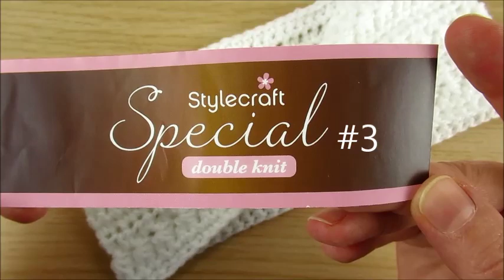Crochet headband Ear warmer STAR stitch Adults Beginners tutorial - Diadema Crochet o Ganchillo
Designed by Happy Crochet Club. Разработано HAPPY CROCHET CLUB - вязание крючком Ladies headband. I used Double knit yarn #3 and 4.00mm crochet hook.
Diadema Crochet o Ganchillo
English Turkish
chain (ch) - zincir
stitch (st) - ilmek
single crochet (sc) -sik igne(si)
half double crochet  (Hdc) - tekli trabzan
double crochet (dc) - ikili trabzan
treble crochet (tr) - uclu trabzan
slip stitch (sl st)  - ilmek kaydirma
loop (lp) - ilmek,halka (BLO: ilmegin arkasi FLO: ilmegin onu)
skip (sk) - atla,ilmegi ormeden atla
repeat - tekrar,kez
picot - pim
ring - halka
row - sira
round - tur
(all) around - cevresi
times - kez,defa
turn - don,cevir
each - her,hepsi
next - sonraki
last - son
yarn - ip,iplik

U.S - RUSSIAN
ch – chain – воздушная петля
BP dc – back post dc – столбик с накидом провязанный снизу
FP dc – front post dc – столбик с накидом провязанный сверху
back loop only – только изнаночная петля
sl st – slip stitch – полустолбик без накида ( soadinits pervuju i poslednuyu petlu)
st(s) – stitch(es) – петля(и)
sc – single crochet – столбик без накида
hdc – полустолбик с одним накидом
dc – double crochet – столбик с накидом
repeat – повторять, раппорт
together – провязать вместе
Do not count 1st join stitch - Nenada shcitats pervaju petlu kogda vi schetayem po krugu.

ESPAÑOL - INGLÉS  puntos
Ch - Cadena
FPdc - Punto alto por el poste de la frente
BPdc - Punto alto por el poste de atrás
FP triple - Punto alto doble por el poste la frente
BP triple - Punto alto doble por el poste de atrás
Chain space - Espacio de cadena
Continue - Se continuan
Stitches - Punto
sc - punto bajo
hdc - Medio punto alto
dc - Punto Alto
Triple - Punto alto doble
Between - Entre
Back loop(s) - Anillos a la detrás del trabajo
Pattern - Patrón
Repeat - Se repiten
Round - Ronda
Row - Vuelta
Right side - Lado derecho
2 Together - Se juntan 2 puntos
Skip - Se saltan el siguiente punto
Slip Stitch - Cadeneta/Punto enano
Space - Espacio
Extended (ext.) - extendido

PORTUGUÊS / INGLÊS

chain stitch  = (Ch ) - Ponto correntinha =(corr.)
front post double crochet=(FPdc) - Ponto alto em relevo pela frente
back post double crochet = (BPdc) - Ponto alto em relevo por trás
stitch = ( st ) - Ponto = ( pt)
Pattern - Receita, padrão, gráfico
Together - juntos
Next stitch - próximo ponto
Next round - proxima rodada
slip Stitch = (sl st ) - Ponto baixíssimo= ( Pbx)
single crochet = ( sc ) - Ponto baixo= ( Pb)
half double crochet = ( hdc ) - Meio Ponto alto= (mpa)
double crochet = ( dc ) - Ponto alto =(pa)
treble crochet = ( tr ) - Ponto Alto duplo= (pad)
double treble crochet  = ( dtr) - Ponto Alto triplo = ( pat)
triple treble crochet =   ( tr tr ) - Ponto alto quadruplo=  (paq)
Extended (ext.) - estendido

US - German Deutsche
sc - Feste Masche (fM)
dc - Stäbchen (Stb)
chain (ch) - Luftmasche (Lm/Lftn)
stitch (st) - Masche (M)
chain space  - Luftmaschenbogen (Lftm-Bg)
back loop only - nur hinteres Maschenglied
row (R) - Reihe (R)
round (rd) - Runde (Rd)
skip (sk) - überspringen/auslassen
slip stitch (sl st) - Kettmasche (Kettm)
repeat (rep) - wiederholen (Wdh)
last stitch - letzte masche
(FPdc) - vordere Reliefmasche mit Stäbchen
(BPdc) - hintere Reliefmasche mit Stäbchen
turn the work - die Arbeit wenden
right side - Richtige Seite / AuBenseite

US-Italiano
Chain (ch) - punto catenella
single crochet (sc) - maglia bassa (m.bassa)
half double crochet (hdc) - mezza maglia alta
double crochet (dc) - maglia alta (m.alta)
triple crochet (tr/trc) - maglia altissima
slip stitch (sl st)- maglia bassissima
front post (FP)- in costa davanti
back post (BP)- in costa dietro
between stitches - tra i punti
before stitch - prima del punto
Do not count 1st join stitch - Non contare il primo punto

U.S. - French FRANCAIS
Chain (ch) - maille en l'air (ml) /maille chaînette - mch
single crochet (sc) - maille serree (ms)
back loops - boucles arrière
turn your work - tourne ton travail
hdc 2 tog - demi - br 2 (deux ensemble)
half double crochet (hdc) - demi-bride (demi-br)
double crochet (dc) - bride (br)
triple crochet (tr/trc) - double bride (d-br)
slip stitch (sl st) - maille coulee (mc)
front post (FP) - double bride en relief avant
back post (BP) - double bride en relief arriere